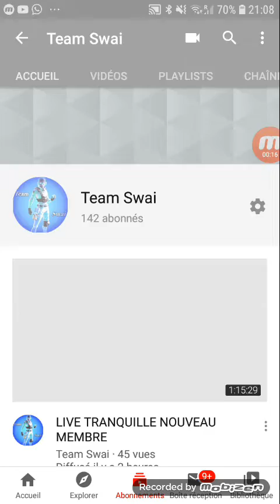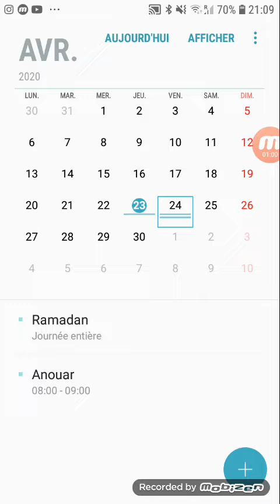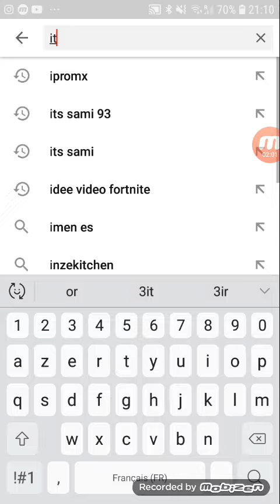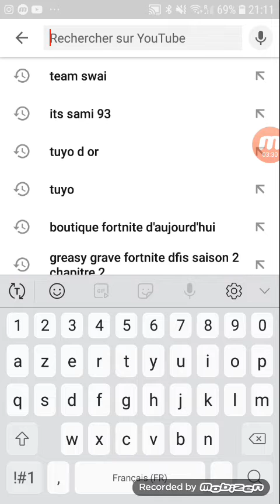Je dois vous parlez